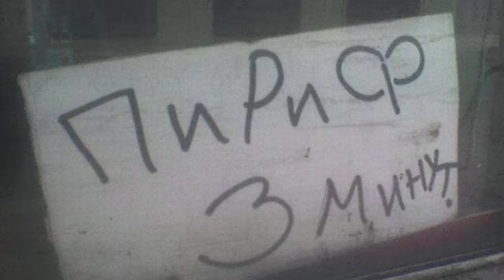Лагерь Железного Майка ► 5 Прохождение Days Gone (Жизнь После)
Планету Земля захлестнул вирус, превративший большую часть человечества в жестоких зомби-подобных существ, называемых фриками. Ближайшее будущее, штат Орегон. Члены байкерского клуба «Бешеные псы» Дикон Сент-Джон и Уильям «Бухарь» Грей вместе с женой Дикона Сарой Уитакер решают улететь в безопасное место на вертолете Национальной организации реагирования на чрезвычайные ситуации (Н.Е.Р.О.), после того, как Сару тяжело ранил ножом перерождающийся во фрика ребёнок. Сопровождающий вертолёт молодой учёный Джеймс О’Брайан сообщает героям, что у него лишь два места, после чего Дикон, не захотевший оставить друга на произвол судьбы, помогает О’Брайану усадить Сару в летательный аппарат и обещает жене вернуться за ней. Прошло 2 года. Сент-Джон и Грей работают наёмниками на Тихоокеанском Северо-Западе. Сара считается мертвой, потому что предназначавшийся ей лагерь беженцев Н.Е.Р.О. был захвачен мутантами. Двое байкеров планируют отправиться на север, спасаясь от врагов и ища лучшей жизни, но на них нападает банда культистов - Упокоителей. Бухарь получает серьёзные ожоги руки; неспособные из-за этого продолжить дальнейший путь, он и Дикон прячутся в убежище, где узнают, что сектанты назначили награду за их головы. Через пару дней Дикон с изумлением узнаёт, что организация Н.Е.Р.О. вовсе не канула в небытие, как сочли немногочисленные выжившие, и начинает преследование увиденного им вертолёта с учёным и солдатами. Стараясь не выдавать себя, Сент-Джон выясняет, что О’Брайан, улетевший с Сарой два года назад, выжил. Одержимому его поиском Дикону удаётся через какое-то время выследить ещё один вертолёт с очередной исследовательской группой Н.Е.Р.О. Он завладевает рацией Н.Е.Р.О. и, благодаря этому, легко узнаёт время и место посадки следующей экспедиции. Дикон прибывает на место и, дождавшись, пока учёный группы останется один, с оружием наготове приближается к нему. Учёным оказывается О’Брайан. После угроз Дикона он узнаёт героя и сообщает, что вертолет Сары во время перелёта был перенаправлен в другой лагерь, и она всё ещё может быть жива.